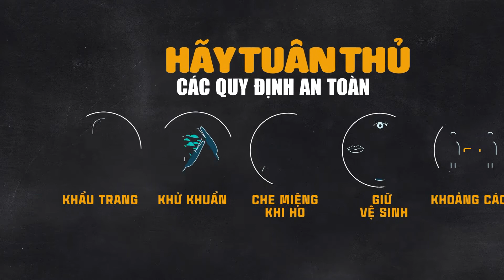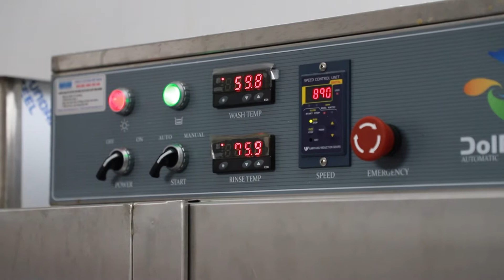Công tác chuẩn bị đón học sinh - Tiểu học Đoàn Thị Điểm Hà Nội